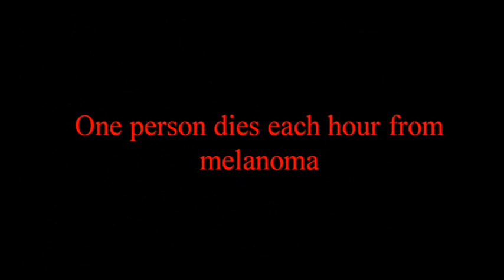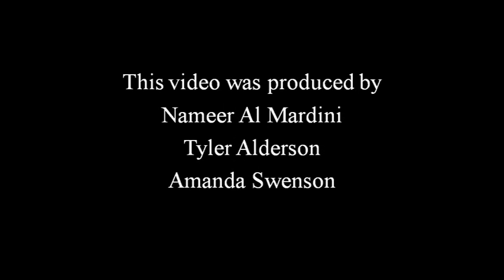FCM 8420 Spring 2010 Preventing Melanoma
This video was created for a class project in FCM 8420 Epidemiology at the University of Missouri, Columbia, Spring 2010 in order to address common misconceptions among parents and proper sun protection for their children.

Many people believe having a tan and being outside in the sunlight are both fun and healthy, but few individuals realize that most sun damage occurs within the first 20 years of life.

One large cross sectional study done in Germany on 1,812 children (2-7 years old) who attended different day cares found a strong protective statically significant association between wearing more pieces of clothing (T-shirt, swimsuit/trunks, shorts) and the number of melnocytic nevi among the children.  Additionally, a Canadian interventional randomized study evaluated the effect of applying sunscreen on the development of nevi in white school children in grades 1 and 4 and found that children in the interventional group developed less nevi after three years compared to the control group.  Concerns about vitamin D deficiency have also arisen as a result of sun protection.  Yet, sunscreen use has not been shown to negatively correlate with vitamin D levels.  Ideally, sun exposure varies for each individual based on a variety of factors including skin type, diet and lifestyle.

Minimizing intense sun exposure (10 am -4 pm), wearing long sleeve shirts, putting on more clothing pieces, and applying sunscreen were found to be effective in decreasing the risk of melanoma.

References:

Armstrong, B., & Kricker, A. (2001). The epidemiology of UV induced skin cancer. Journal of Photochemistry and Photobiology B: Biology, 63(1-3), 8-18.

Bauer, J., Buttner, P., Wiecker, T., Luther, H., & Garbe, C. (2005). Effect of sunscreen and clothing on the number of melanocytic nevi in 1,812 German children attending day care. American journal of epidemiology, 161(7), 620.

Diehl, J.W., & Chiu, M.W. (2010). Effects of ambient sunlight and photoprotection on vitamin D status. Dermatologic Therapy. 23(1):48-60. UI: 20136908

Fielding, J., & Teutsch, S. Skin Cancer Prevention: Sunnyside Up or Scrambled? JNCI Journal of the National Cancer Institute, 102(7), 445.

Gallagher, R., Rivers, J., Lee, T., Bajdik, C., McLean, D., & Coldman, A. (2000). Broad-spectrum sunscreen use and the development of new nevi in white children: a randomized controlled trial. J Am Med Ass, 283(22), 2955.

Glanz, K., Geller, A., Shigaki, D., Maddock, J., & Isnec, M. (2002). A randomized trial of skin cancer prevention in aquatics settings: The pool cool program. Health Psychology, 21(6), 579-587.

Glasser, A., Shaheen, M., Glenn, B. A., & Bastani, R. The sun sense study: an intervention to improve sun protection in children. Am J Health Behav, 34(4), 500-510.

Hunter, S., Love-Jackson, K., Abdulla, R., Zhu, W., Lee, J., Wells, K., et al. Sun protection at elementary schools: a cluster randomized trial. JNCI Journal of the National Cancer Institute.

Land, V., & Small, L. (2008). The evidence on how to best treat sunburn in children: A common treatment dilemma. Pediatric Nursing, 34(4), 343-348

Strouse, J. J., Fears, T. R., Tucker, M. A., & Wayne, A. S. (2005). Pediatric melanoma: risk factor and survival analysis of the surveillance, epidemiology and end results database. J Clin Oncol, 23(21), 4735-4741.